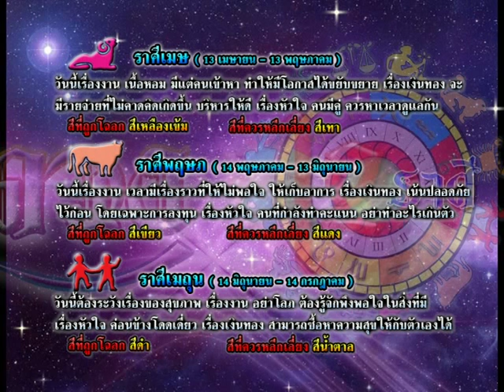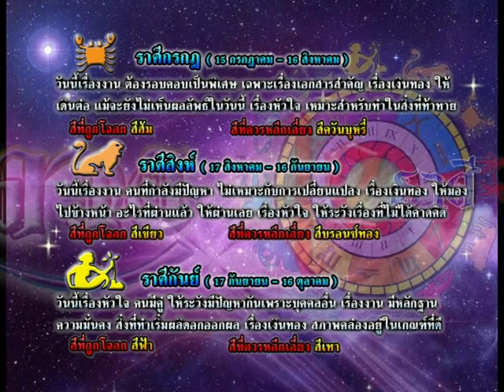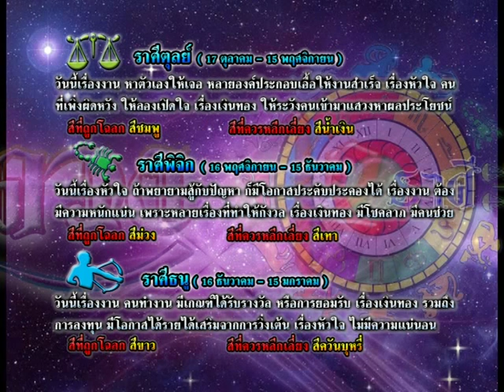รายการเปิดดวง 12 ราศี | 06/11/58 | EP 3/4